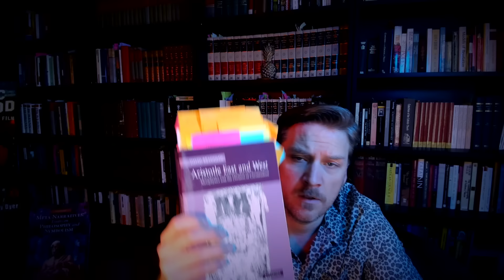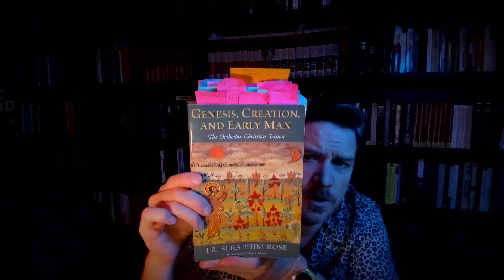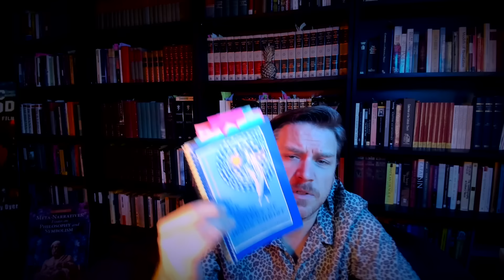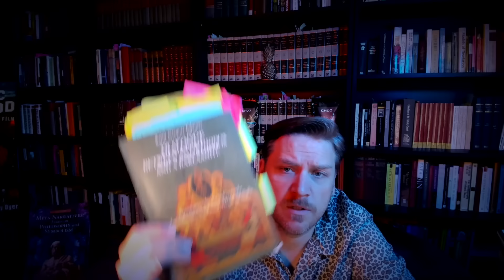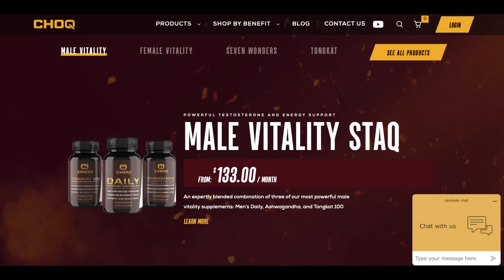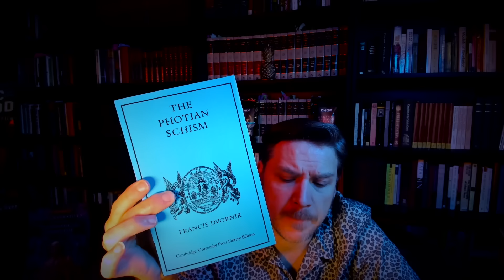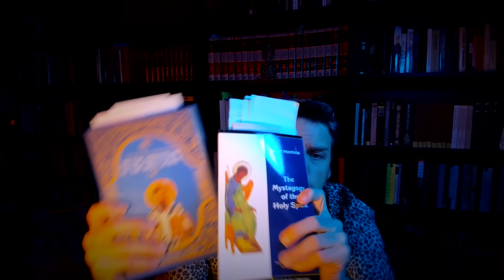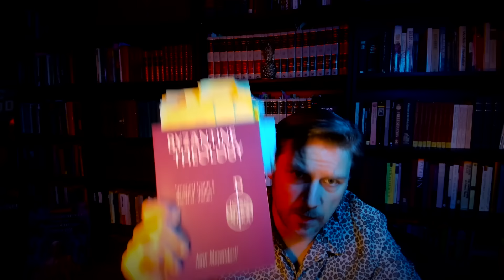Top 15 Orthodox Books - Introduction to Orthodox Theology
Often requested, this topic is one of the number one issues people want to know about - what are the top 15 orthodox theological texts that I found the most helpful in regard to Triad, Christology, etc.  Also included are a couple honorable mentions for Orthodox philosophy.